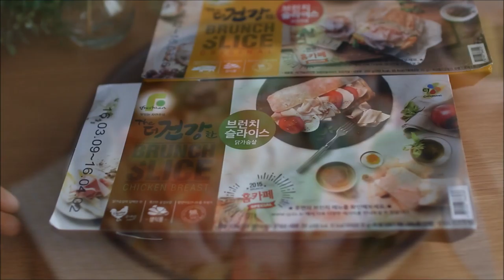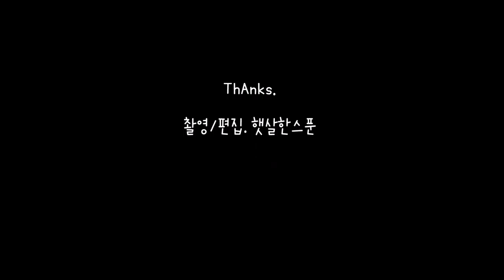오늘뭐먹지 신동엽 삼바피자~ 폭풍비주얼의 또띠아피자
오늘뭐먹지 신동엽 삼바피자 따라잡기!
슬라이스햄으로 간단하게, 하지만 근사하게-
비주얼 짱! 맛도 굿굿~!
폭풍피자!